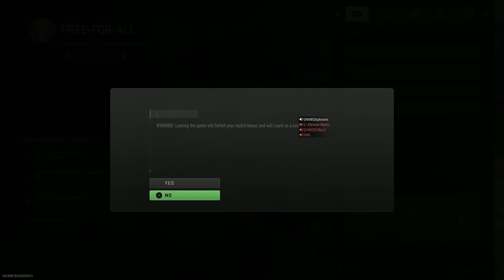we’ve got a problem…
i hope brotha with the dirtbikes doing alright 🙏🏾